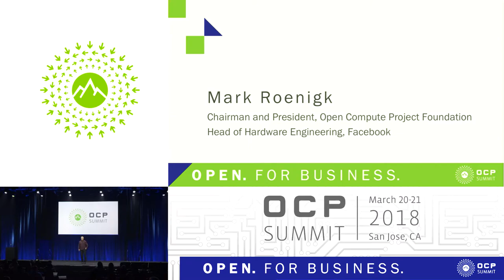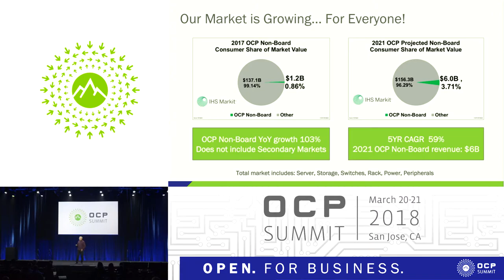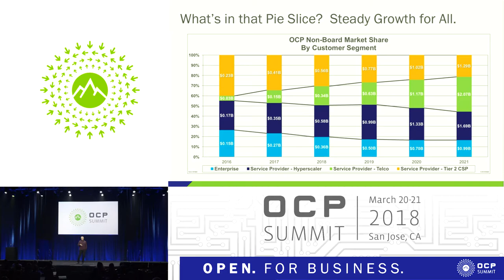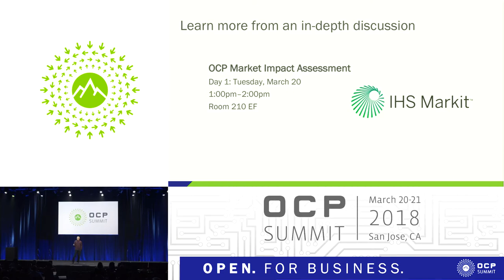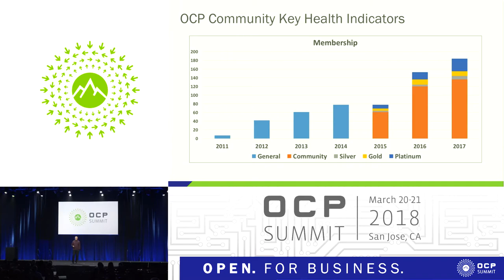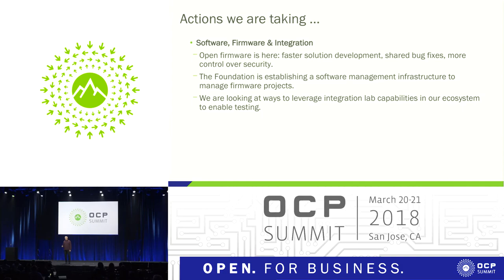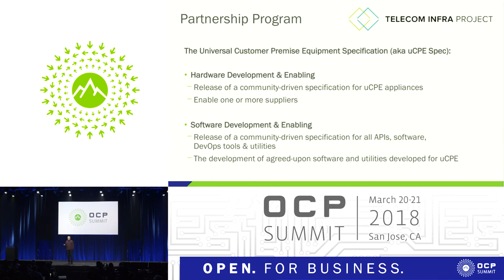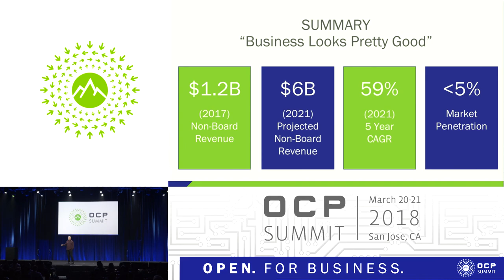OCPUS18 – Keynote – The Future for OCP: "OPEN. For Business."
Speaker: Mark Roenigk, Facebook

As head of hardware engineering, Mark is responsible for the building, scaling and innovation of the infrastructure necessary to support Facebooks mission to give people the power to build community and bring the world closer together. Facebook builds efficient and flexible infrastructure to support over two billion people from around the world using Facebook’s family of apps and services.

Prior to Facebook, Mark was the COO at Rackspace, where he managed the global infrastructure and associated services such as data center engineering & operations, hardware design, networking, infrastructure services, supply chain, procurement, facilities, physical & cyber security and enterprise IT. Mark began his career as an engineer at Compaq before moving into management, and has held senior leadership roles at Microsoft, Intuit, Sirius XM, and eBay/PayPal. Mark is an influential change agent and has helped lead some of the world’s best technology companies as they have grown from small enterprises to hyperscale in just a matter of years.

Mark is a founding board member of the Open Compute Foundation that was created in 2011 by Facebook, Rackspace, Goldman Sachs and Intel. Mark is a strong proponent of open standards as they increase the pace of innovation and make technology available to all.

Mark has been a strong supporter of charities dedicated to enriching the lives of children with disabilities. He is on the Board of Directors of Taelor’s House Foundation, Morgan’s Wonderland and supports the Prader-Willi Syndrome Association, Special Olympics and the Boys & Girls Clubs of America. He previously served as technology advisor to the Bill & Melinda Gates Foundation.

Mark holds a BBA degree in management from Texas A&M University.